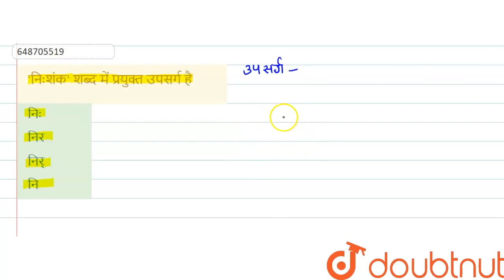\'निःशंक\' शब्द में प्रयुक्त उपसर्ग है | CLASS 14 | प्रैक्टिस सेट 14 | HINDI | Doubtnut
\'निःशंक\' शब्द में प्रयुक्त उपसर्ग है
Class: 14
Subject: HINDI
Chapter: प्रैक्टिस सेट 14
Board:CTET

👉 Have Any Query? Ask Us.